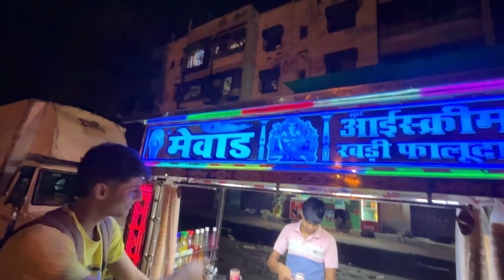Mumbai Darshan | 100 Day Challenge | Day 18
Follow on Snapchat: 8 / qkyevij